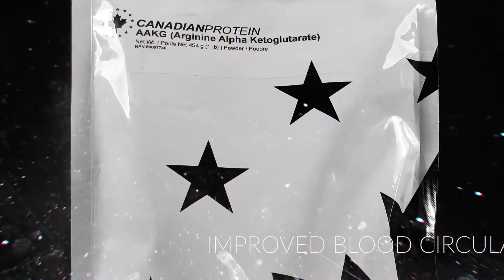How I bought 15 Properties in One Year| PULL THE TRIGGER PODCAST Ep. 8 (1 of 3)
In the eighth episode of the Pull the Trigger Podcast, Dan Crosby and Scott Innocente talk about being realistic when scaling a real estate portfolio, and the sacrifices that have to be made in order to be successful. Having the right mindset is incredibly important, and has played a pivotal role in both Dan and Scott's real estate journey.

Become an Ambassador and make some extra money or get your supplements for free:

Here's a little about Scott:
Hi I’m Scott Innocente, a real estate investor and investor-focused real estate agent in Windsor Ontario.  A little about myself, I worked at a government job for 11 years, needless to say, I was unfulfilled.  I was caught with the terrifying prospect of working at this job for 35 years and retiring having never gained financial freedom.  I thought about ways to get out, another job, maybe?  But every time I thought of another job, the same problem reared it’s ugly head: 35 years of working for somebody else all for a relatively mediocre paycheck.  I realized that I didn’t want another job, I wanted something for myself, something challenging, exciting, and something potentially lucrative.
I stumbled upon Rich Dad Poor Dad and that was the beginning of a shift in my mindset.  I finally realized that there was another way.  I didn’t HAVE to work for 35 years.  I didn’t HAVE to stick it out a job that was unfulfilling to me.  I didn’t HAVE to stay in the middle class forever.  I CAN get out of the rat race if I just do a few specific things, buying real estate being one of them.  Once my mindset shifted, it was over, I could never look back.
I started buying real estate in 2016.  I set a goal for myself of $4000/month of passive income and I’m 75% of the way there.  I got my real estate license in 2017, I quit my job that same year and started helping others see the light and achieve their dreams of financial freedom.  Dan and I have since started collaborating to help others “pull the trigger” on life, to stop thinking and start doing.
It’s all about mindset, if you can just get the click to happen, it’s over.  One the click happens then it’s a matter of PULLING THE TRIGGER.  Once you start pulling the trigger, then financial freedom becomes simply becomes a matter of time.  I’m here to help you get that click, and once you get the click, I’m here to help you accelerate your mindset shift to higher and higher levels, because mindset and action is what it’s all about.

Here's a little about Dan:
Dan Crosby (@LAMBOLAPDOG) is an expert real estate investor in Canada & The United States with a massive portfolio of $50 million, CEO & founder of Canadian Protein, CEO & founder of SYNERGY Private Label an internationally renowned supplement manufacturer, CEO & founder of LUXXISVIP a luxury executive transportation service, CEO & founder of PureFusion Cannabis, a cannabis extraction, and packing facility and CEO & founder of Clearmont Capital, a financial investment company.    His 5 privately held companies have a total value exceeding $200 million. Dan’s ‘Don’t give a f**k” attitude & aggressive approach to real estate investing, e-commerce & love for supercars has amassed a large following on social media platforms making him a valuable resource of information and advice for those seeking success in the same industries Dan has crushed. He currently resides in Windsor, Ontario.